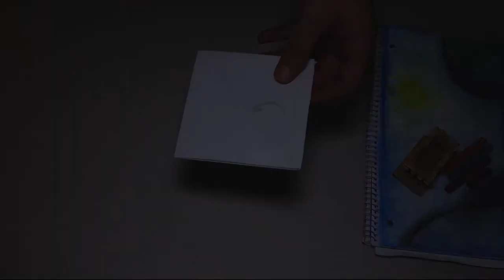How to make a paper boat in 30 secs ...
How to make a paper boat in 30 secs - Alex Tsapos

Dedicated to my beloved gradma from Sparta who taught me how to make a paper boat, some years ago...